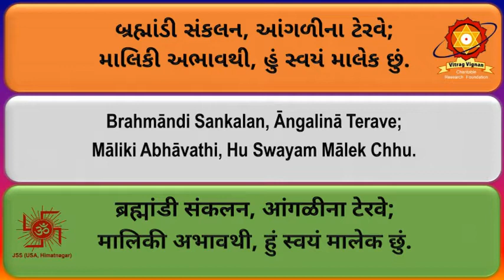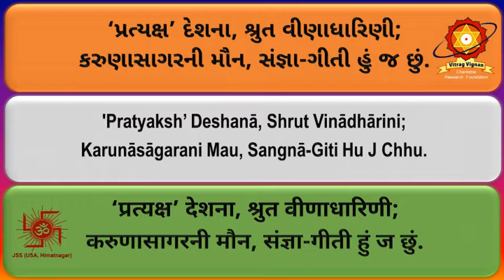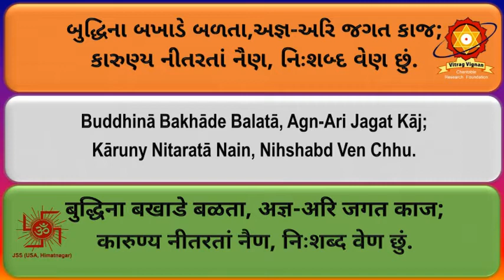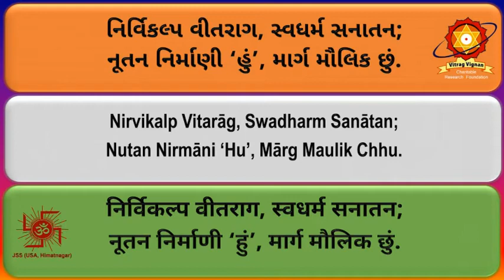CD45 07 Nirvikalp Vitarag